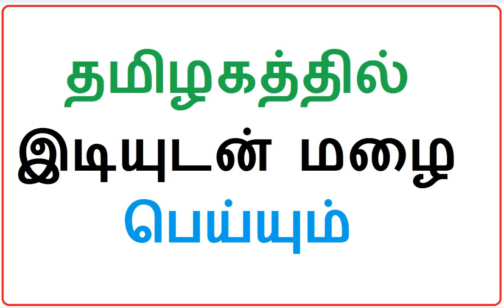தமிழகத்தில் இடியுடன் மழை பெய்யும்; அனல் காற்றும் வீசும், வானிலை மையம் எச்சரிக்கை!